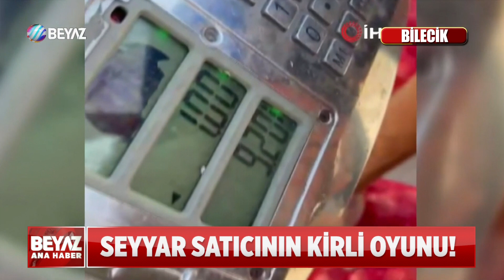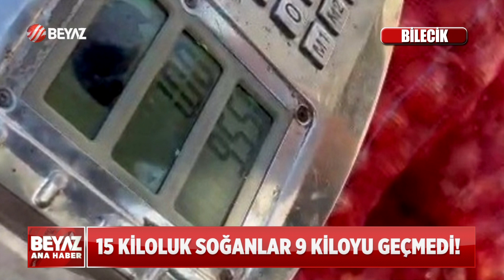SEYYAR SATICININ KİRLİ OYUNU!